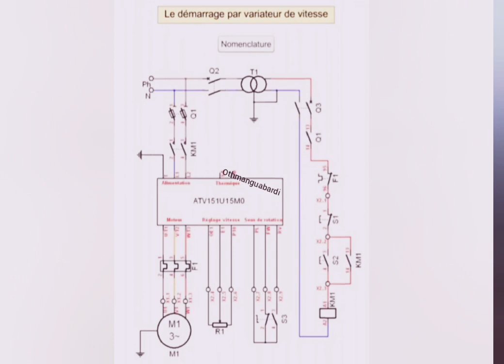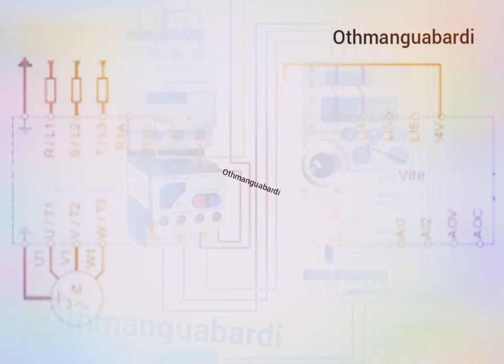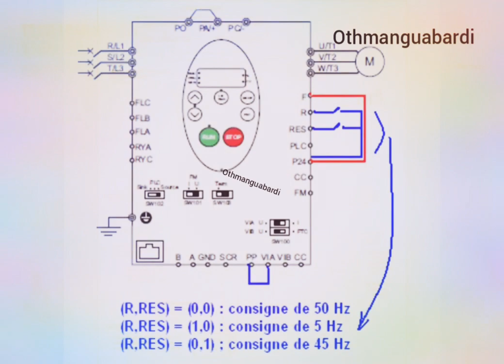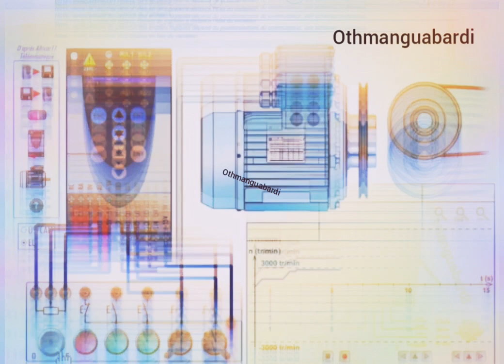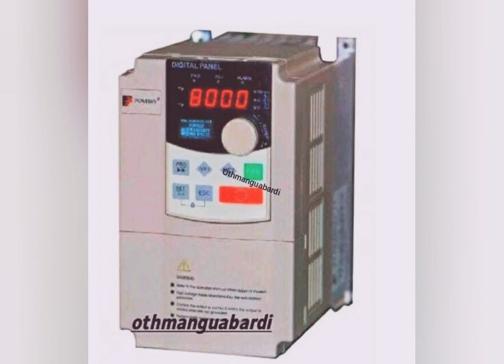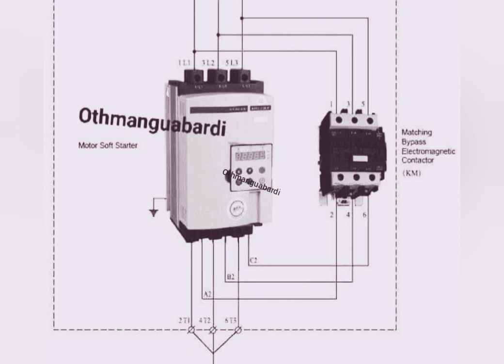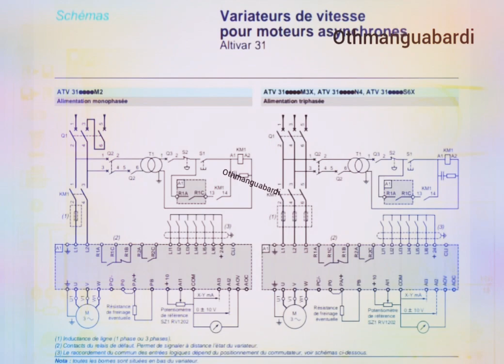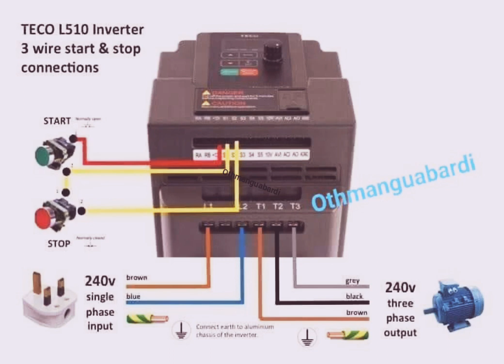cours de l'électricité maintenance entretien industrielle et bâtiment Chaîne spécialisé 2024 2025